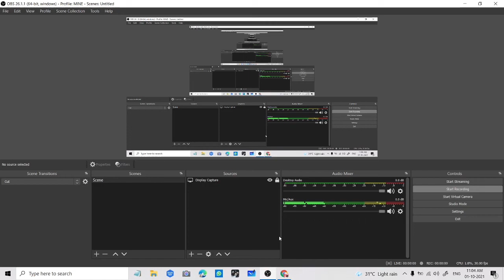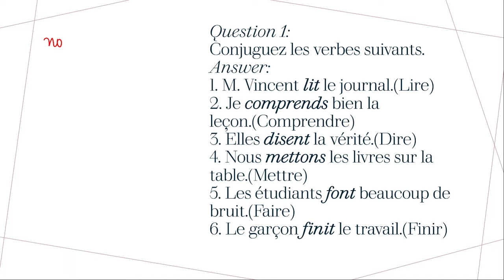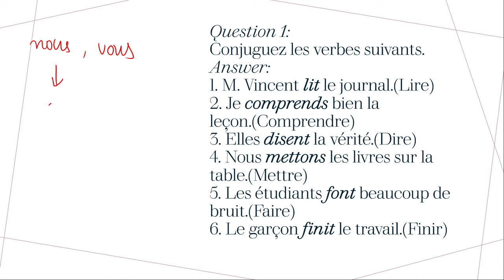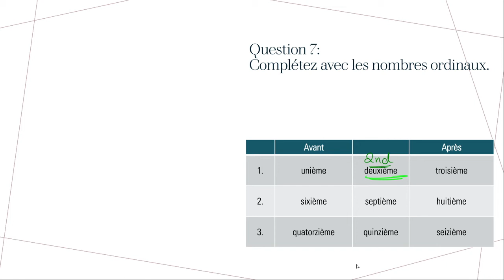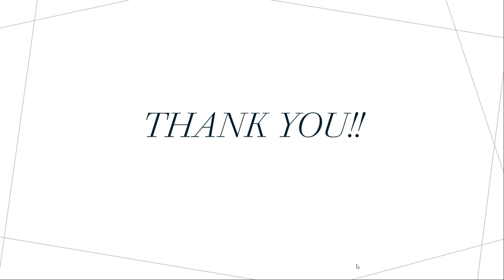Class 6 Chapter 7 Allons a la ecole workbook solving